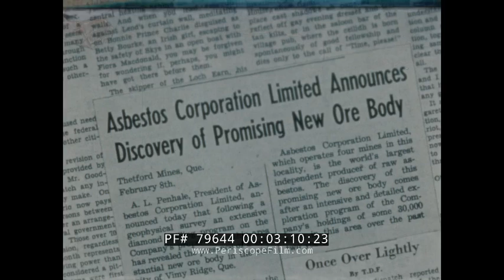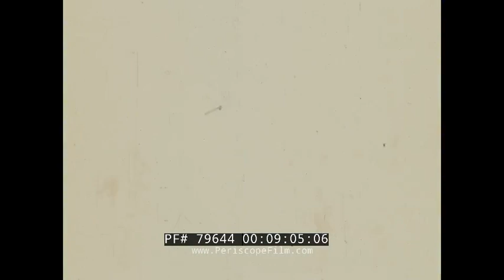CANADIAN ASBESTOS MINING AT THETFORD 1960s PROMOTIONAL FILM 79644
This Spanish dubbed industrial film shows the Canadian asbestos mining industry and in particular the open pit mine at Thetford, Quebec. Today the mine is closed, although the open pit remains today near the town of Thetford Mines. Sad to say, most if not all of the men shown in this film working with asbestos likely died of Metothelioma as a result of their exposure.

In 1876 large deposits of asbestos were discovered in Quebec. It quickly became one of the largest asbestos producing regions in the world as Canada began to supply more asbestos than any other country in the world. The fiber was valued for its unique fire, rust, and rot resistance, as well as its tensile strength and sound absorption. It was even referred to as the miracle fiber for these rare, valuable properties. Before the true nature of the health hazards that asbestos presented were discovered it was used extensively in the construction of buildings and Navy vessels. Many buildings built around the 1960s during the heyday of asbestos were constructed with many products that contain asbestos fibers. The governments of most developed countries have place restrictions on the use of asbestos. In many cases the use of asbestos is no longer permitted and strict regulations have been placed on the silky white fiber. It is now clear that extensive exposure to asbestos can greatly increase the risk of lung cancer and other health problems related to the respiratory system.

The most common mineral type of asbestos is chrysotile and this is the type present at the location of Thetford Mines. This particular type is white in color and shares the same characteristics of the other variations of asbestos. It occurs naturally as long, thin fibers that are similar to fiberglass. Although the different types of asbestos largely share the same characteristics they do vary in color ranging from white (chrystotile), gray (anthophyllite), brown (amosite), and blue (crocidolite). Chrysotile is part of a group of sheet silicates which is called serpentine. These are formed when hot water reacts with a type of igneous rock called peridotite. This reaction creates silicates throughout the rock, but the chrysotile is only found in the veins in the rock. These veins are what is then mined and made into a variety of products.